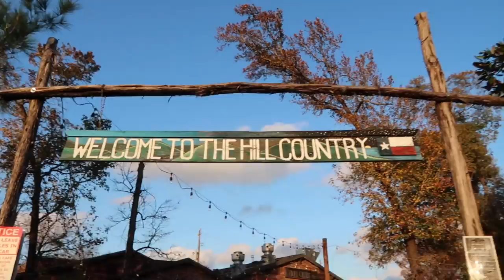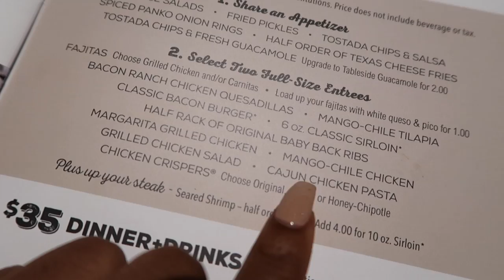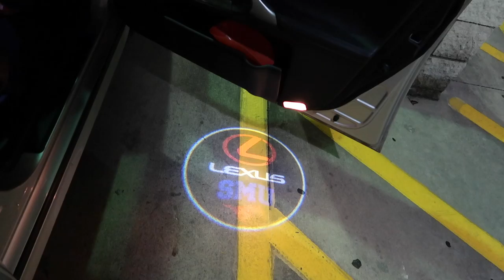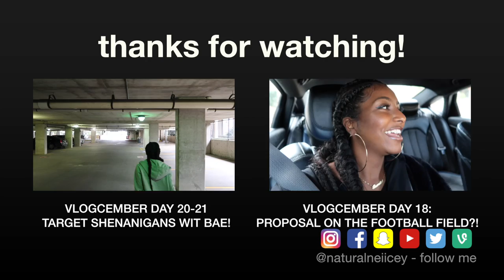ROAST COMPETITION! Day 22-23